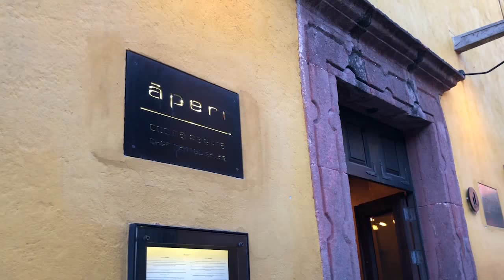10 Best Things to Do in San Miguel de Allende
These are the 10 best things to do in San Miguel de Allende! If you’re traveling to Mexico anytime soon, don’t miss this video!

Come with me to San Miguel de Allende where I'll share with you my exclusive tour, hidden gems and unique experiences of San Miguel, all in my laid-back luxury style!
Join me in San Miguel November 2023. Here's how

Looking for the top attractions in San Miguel de Allende? In today’s video, I’m talking about what to do in San Miguel de Allende, after visiting the city on my recent trip to Mexico. If you’re looking for things to do in Mexico, this is the city where it’s at, lots of great food, great people, culture, a beautiful city, and tons of attractions and historical sites to visit.

Have you been thinking about living life to the fullest? Do you have a desire to see the world but you’re not sure where to start and you're scared of wasting your time and money on bad trips? Let me be your guide! I will show you where to go, what to do, how to live like a local, and spend your money wisely.